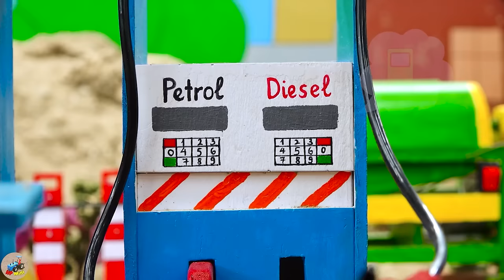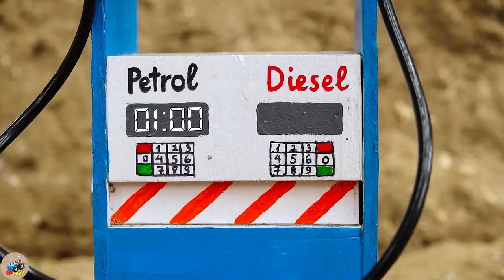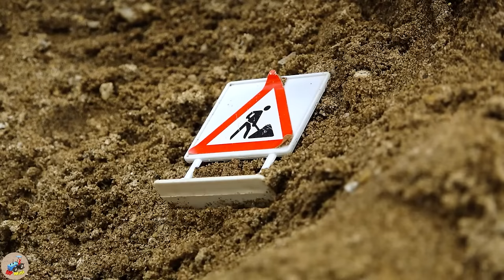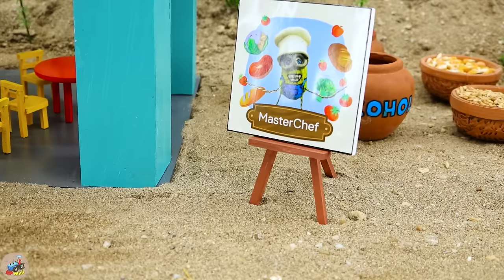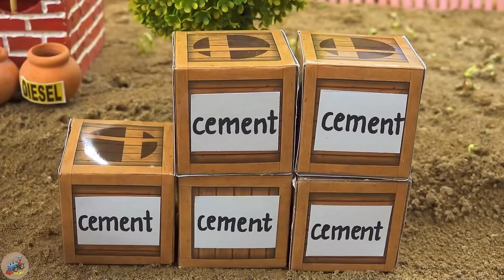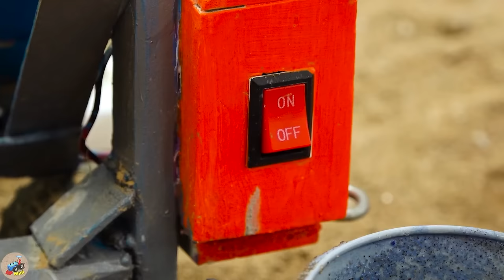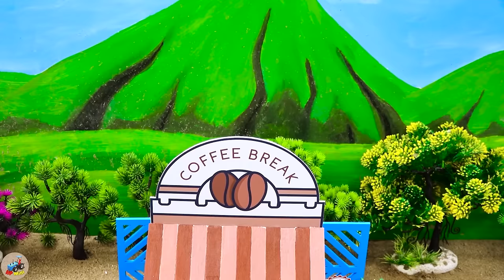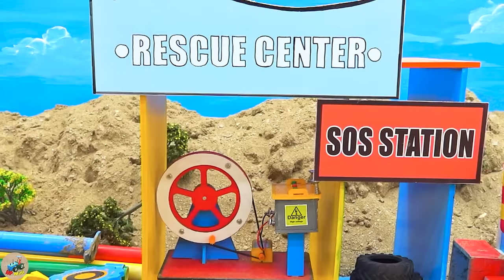Diy tractor Bulldozer making mini Artificial Soccer Field | diy Helicopter rescues Tractor | HP Mini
00:00:00 Diy tractor Bulldozer making mini Artificial Soccer Field | diy Helicopter rescues Tractor
00:03:56 Top diy tractor making mini Oil Pipeline Transporting Gasoline | diy mini Petrol Tank Truck
00:08:13 Top diy tractor making mini Concrete Cable-Stayed Bridge | diy mini Bridge for trains
00:14:19 Top diy tractor making mini Pumpkin Juice Grinder Machine | diy mini Double Petrol Pump
00:18:23 Diy tractor making mini Concrete Mixer Truck | rescue Cow Tractor stuck in mud
00:22:31 Diy tractor making mini Perfume Processing Machine | diy mini Flower Garden Seeding Machine
00:27:26 Diy tractor making mini Metal Detector Machine | diy mini Tractor Search Treasure
00:32:24 Diy tractor making mini bulldozer Roller Coaster Construction | diy Concrete Train Track
00:37:49 Diy tractor making mini Harrow Plowing Machine | diy Plant & Harvest Navratri Durga Farm
00:43:01 Diy tractor making mini Mud Tank Suction Machine | diy Tank Clean & Supply water for Pool
00:48:00 Diy tractor making Repair Ambulance Train Railway | Grow & Harvest Rainbow Pumpkin Farm
00:52:37 Diy tractor making bulldozer repair train railway | diy mini Traffic Light for Train
00:57:12 Diy tractor making bulldozer Black Bean Flour Grinder | Tractor Transporting Food for Cows
01:01:43 Diy tractor making Grape Juice Press Machine | DIY Electric Poles Supply for Juice Machine
01:06:02 Diy tractor making bulldozer Cow Shed Construction | diy House with mini Bricks & Concrete
01:11:29 Diy tractor making mini grape juice machine | DIY Bricks Overbridge for Tractor & Train
01:16:22 Diy tractor making mini Marble Run HABA Slope Transport Fruits | diy New Plowing
01:20:57 Diy mini tractor making Bulldozer Harvesting Cotton | diy Silk Fabric Weaving Machine
01:25:10 Diy tractor making mini Super Power Drilling Machine | diy Repair Underground Water Pipes
01:29:14 Diy tractor making mini Grass Cutting Saw Blade | diy mini Feed Rolling Machine for Cow
01:33:26 Diy tractor mini Bulldozer to making Detector Machine | Construction Vehicles, Road Roller
01:38:06 Top diy tractor making Coffee Break Shop Construction | Rescues Tractor Transporting Wood
01:43:02 Top diy tractor making Wood Bridge Construction | Mario vs Challenge Rescues Princess
01:48:08 Diy tractor mini Bulldozer transporting Potatoes | diy mini Potatoes Chip Cutting Machine
01:52:26 Diy tractor making mini Mud Tank Suction Machine | diy Wheel Rescues Tractor Stuck in Mud
01:56:00 Top diy tractor making mini train transporting fruit | diy excavator repair railroad track.

mini tractor
science project
santroyce
school science project water pump
diy tractor
tanker
petrol pump
keepvilla
keepvilla tractor
keepvilla tractor video
keepvilla diy
mini creative
minicreative tractor
diy tractor